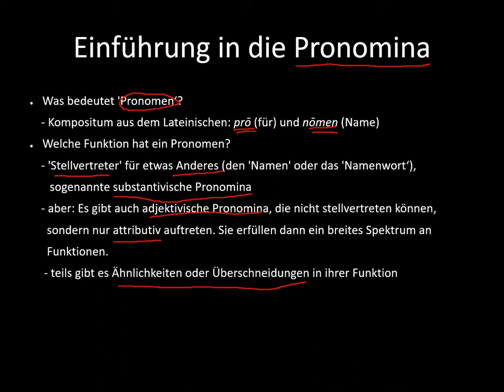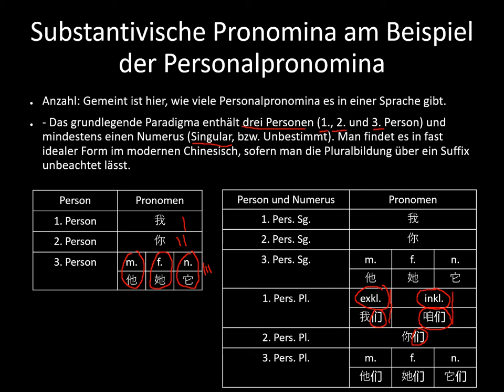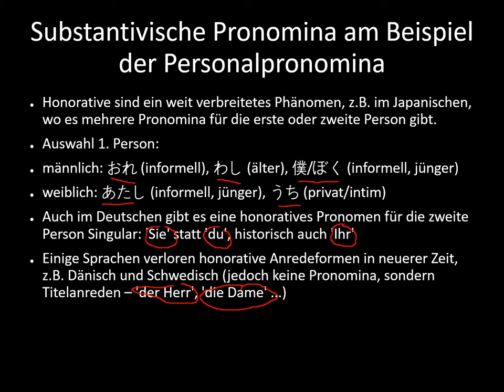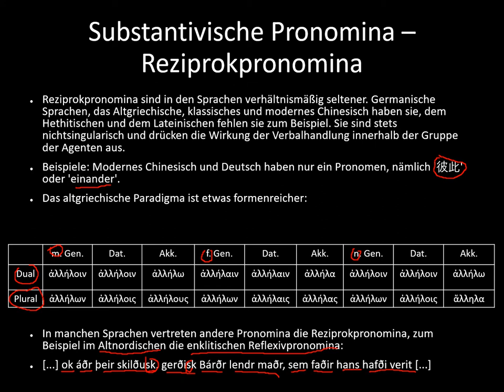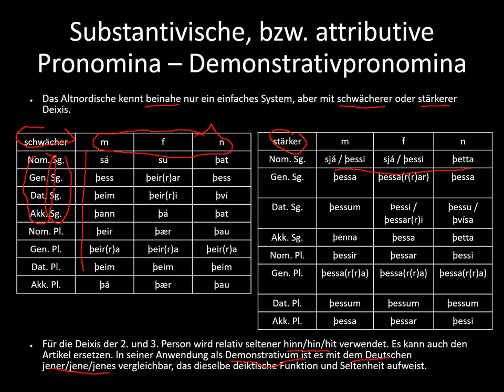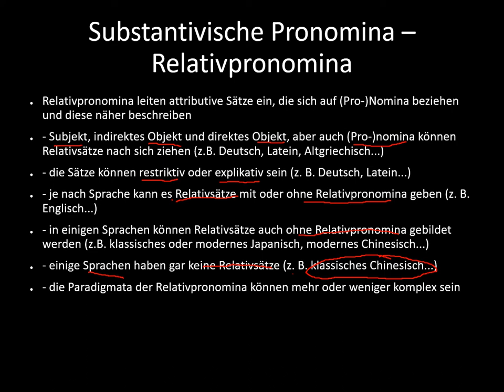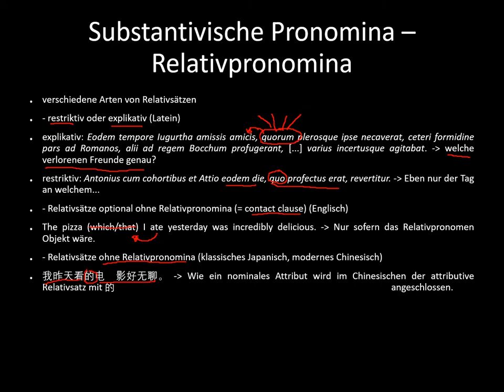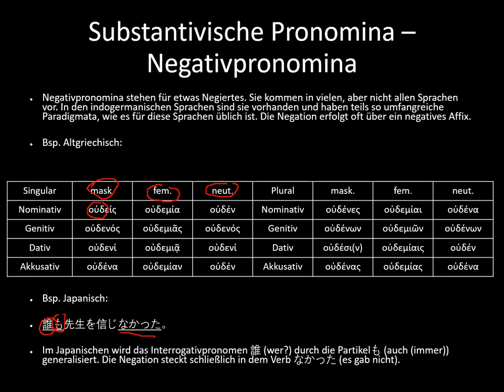Pronomina, eine Einführung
Ich habe hier mal kurz eine Wortart vorstellen wollen, nämlich die Pronomina. Die können nämlich recht viel und sind beinahe omnipräsent.